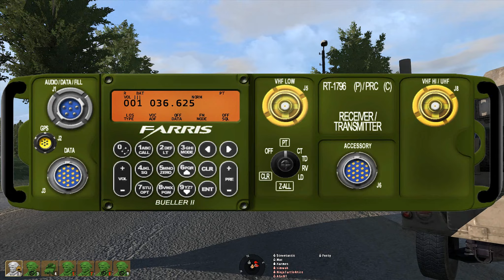ArmA II - RIFM - Highway 1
Join Rifling Matters and play with us!

If you like our videos, please show the love with a like or favourite.

Music
"The Land of The Wizard"